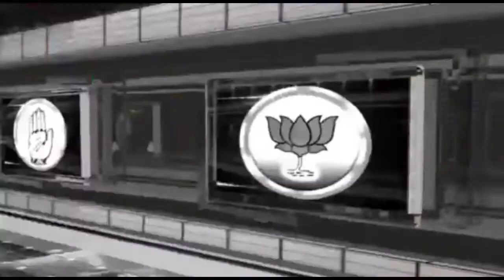पानापुर बाजार में मां ज्वेलरी दुकान की शटर काट लाखों की चोरी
पानापुर थाना से थोड़े दूरी हुआ बड़ा घटनाshrinarad media